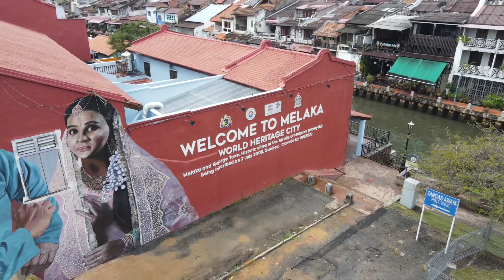DJI MAVIC AIR 2 | 4K HDR | Welcome To Melaka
Melaka visited